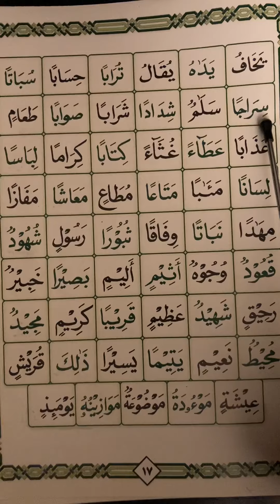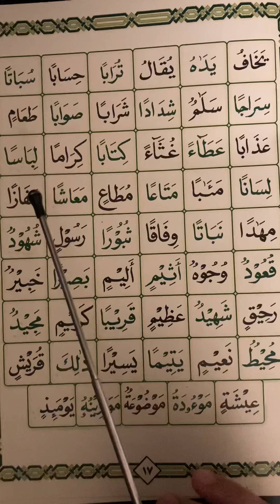تدريبات على الحركات الطويلة وحروف المد واللين